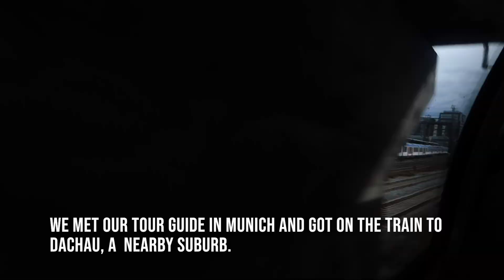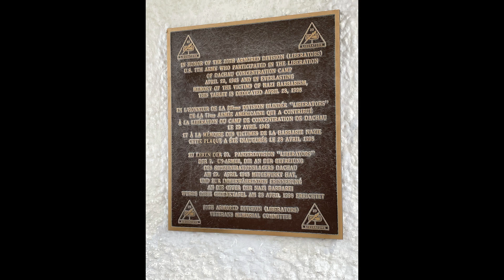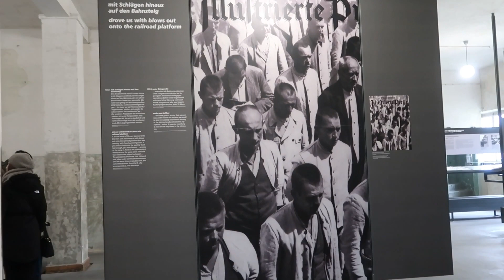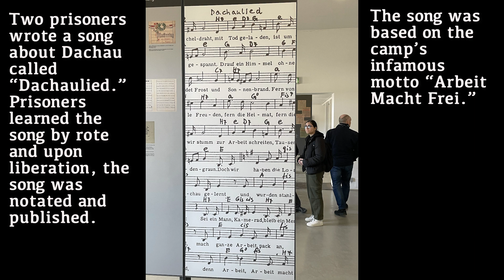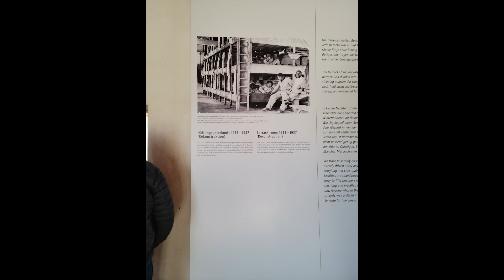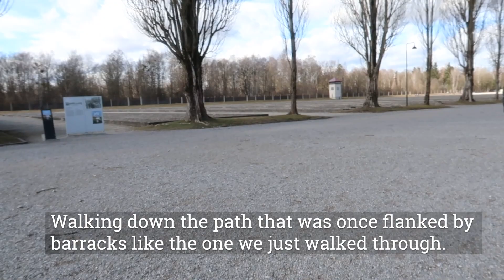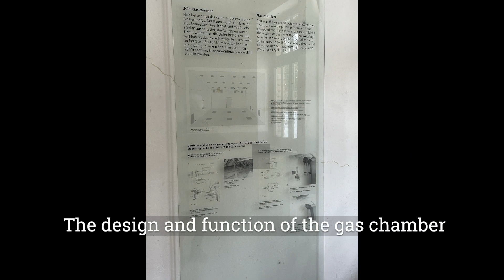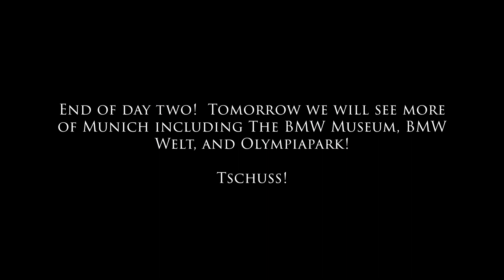Travel Vlog | Dachau Memorial Site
On our first full day in Germany, we did a guided tour of the Dachau Memorial Site where the Dachau Concentration camp once stood until liberation in on April 29, 1945.

While not one of the infamous death camps run by the Nazi regime, Dacchau was a vile place where cruel people imprisoned men for their heritage, race, sexuality, disability,
Track: "Fading Light"

Dachaulied
Stacheldraht, mit Tod geladen,
ist um uns're Welt gespannt.
D'rauf ein Himmel ohne Gnaden
sendet Frost und Sonnenbrand.
Fern von uns sind alle Freuden,
fern die Heimat, fern die Frau'n,
wenn wir stumm zur Arbeit schreiten,
Tausende im Morgengrau'n.

Refrain:
Doch wir haben die Losung von Dachau gelernt
und wurden stahlhart dabei.
Sei ein Mann, Kamerad.
Bleib ein Mensch, Kamerad.
Mach ganze Arbeit, pack an Kamerad.
Denn Arbeit, Arbeit macht frei.
Vor der Mündung der Gewehre
leben wir bei Tag und Nacht.
Leben wird uns hier zu Lehre,
schwerer als wir's je gedacht.
Keiner mehr zählt Tag' und Wochen,
mancher schon die Jahre nicht.
Und so viele sind zerbrochen
und verloren ihr Gesicht.
Schlepp den Stein und zieh den Wagen,
keine Last sei dir zu schwer.
Der du warst in fernen Tagen,
bist du heut' schon längst nicht mehr.
Stich den Spaten in die Erde,
grab dein Mitleid tief hinein,
und im eig'nen Schweiße werde
selber du zu Stahl und Stein.
Einst wird die Sirene künden;
auf zum letzten Zählappell.
Draußen dann, wo wir uns finden
bist du, Kamerad zur Stell'.
Hell wird uns die Freiheit lachen,
vorwärts geht's mit frischem Mut.
Und die Arbeit, die wir machen,
diese Arbeit, sie wird gut.
Dachaulied, 1938
SONG OF THE AUSTRIANS IN DACHAU (From the German of Jura Soyfer) TRANSLATED BY JOHN LEHMANN, C. 1941
Over the entrance to Dachau Concentration Camps stood the words: ARBEIT MACHT FREI.
Pitiless the barbed wire dealing Death,
that round our prison runs,
And a sky that knows no feeling
Sends us ice and burning suns;
Lost to us the world of laughter,
Lost our homes, our loves, our all;
Through the dawn our thousands muster,
To their work in silence fall.
But the slogan of Dachau is burnt on our brains
And unyielding as steel we shall be
Are we men brother? Then we'll be men when they've done,
Work on, we'll go through with the task we've begun,
For work, brother, work makes us free.
Haunted by the gun mouths turning
All our days and nights are spent;
Toil is ours - the way we're learning
Harder than we ever dreamt;
Weeks and months we cease to reckon
Pass, and some forget the years,
And so many men are broken
And their faces changed with fears.
But the slogan of Dachau is burnt on our brains etc...